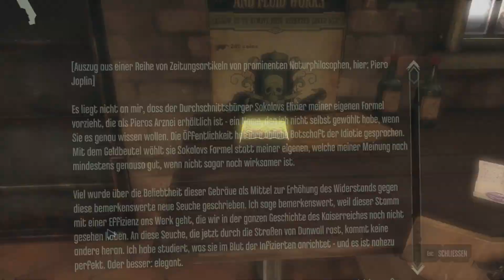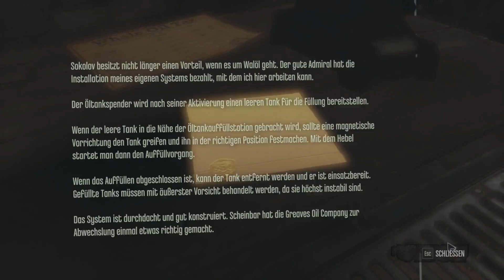DISHONORED deutsch #03 Die Kaisertreuen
Hallo zusammen, wir spielen DISHONORED.

Genre: Aktion
Entwickler: Arkane Studios
Publisher: Bethesda Softworks
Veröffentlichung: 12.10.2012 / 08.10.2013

Über das Spiel:
Dishonored: Die Maske des Zorns ist ein spannungsgeladener Action-Thriller in beklemmend realistischer Ego-Perspektive, in dem Sie in der Rolle eines Assassinen mit übernatürlichen Fähigkeiten schlüpfen. Entehrt als Gardist der Kaiserin und getrieben durch das flammende Gefühl des Verrats, befinden Sie sich auf einem unerbittlichen Rachefeldzug.

Hier eine kleine Auflistung meines Equipments.
Der PC:
Die Monitore:
- Samsung, Gaming-Monitor
Das Headset:
- Logitech, ProX
Das Mikrofone: